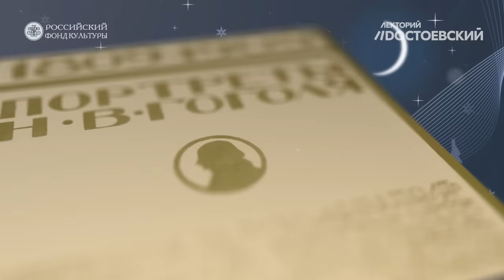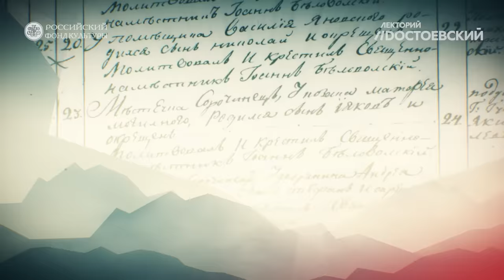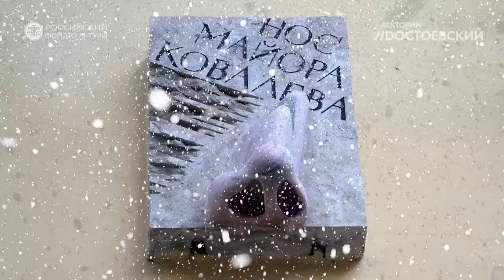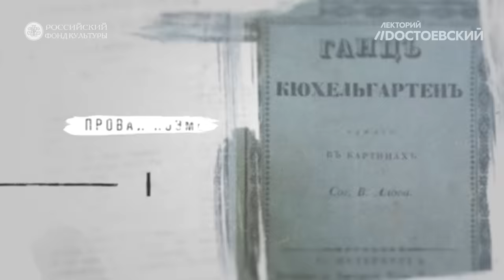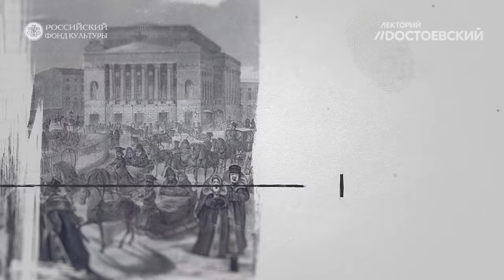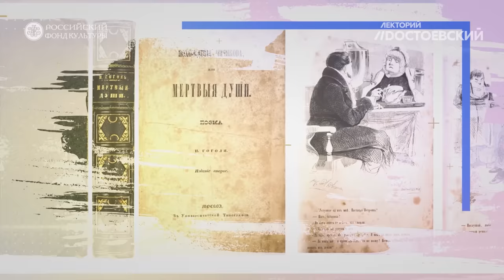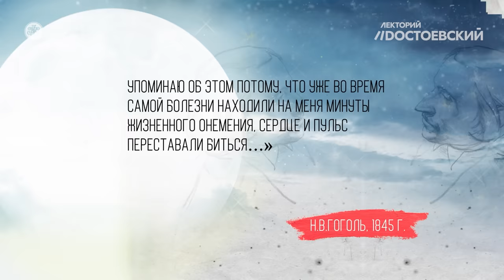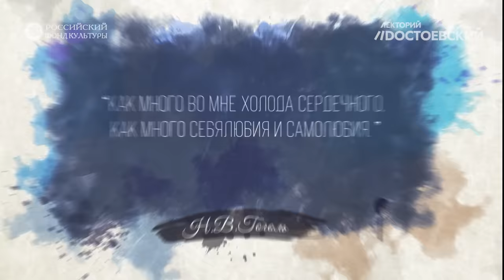Гоголь за 22 минуты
На какую птицу был похож Николай Васильевич Гоголь? Как писатель учился в школе? Что было его «визитной карточкой»? Как Гоголь нашел путь к сердцу читателя? Что его связывало с Пушкиным? Как одевался Гоголь? Правда ли, что он носил двойную фамилию? Какими были последние годы его жизни? Ответы на эти и многие другие вопросы смотрите в новом видео из серии «За 22 минуты» на канале Лекторий Dостоевский.

Самый новый памятник Гоголю установлен в усадьбе Васильчиковых на Большой Никитской в Москве. Гоголь был гувернером у Васильчиковых, а позднее приходил в их литературно-музыкальный салон. Сейчас в этом здании Музей военной формы РВИО.

Таймкоды:
00:00 В этом выпуске
00:41 Как на самом деле выглядел Гоголь?
02:40 Семья и детство. Гоголевский «бренд»
05:53 Литературный дебют. Путь к сердцу читателя
08:49 Первый ужастик в русской литературе
10:10 Гоголь-плут. «С Пушкиным на дружеской ноге»
12:18 Новая жизнь в Италии. Прическа и усы
14:36 Как одевался Гоголь?
17:20 Депрессия и неудачи
20:47 Единственная фотография Гоголя